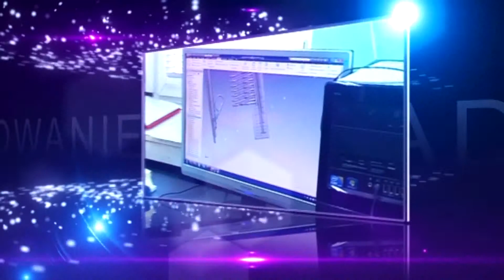INOFAMA S.A.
Firma z czołówki najlepszych firm Regionu Kujawsko-Pomorskiego